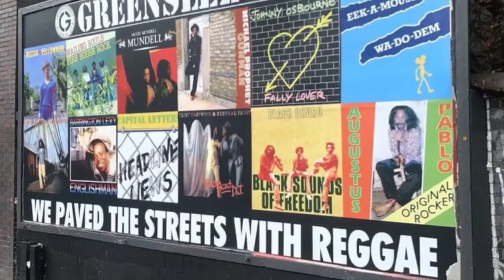Late Night Blues, Right Time Dub, Diggory Kenrick & The Aggrovators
00:00 Late Night Blues, Diggory Kenrick & The Aggrovators,
03:53 Right Time Dub, Diggory Kenrick & The Aggrovators